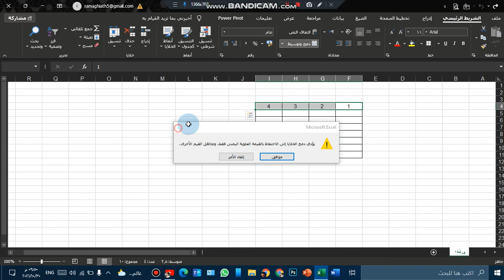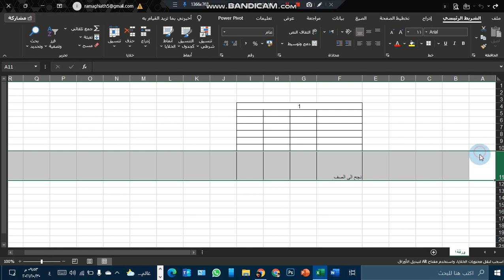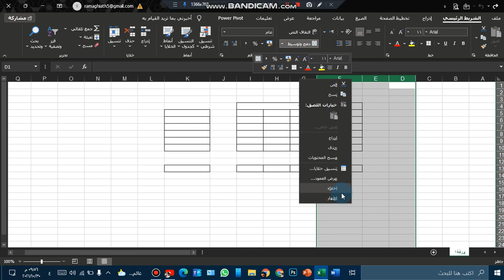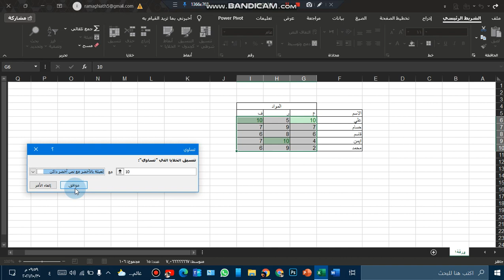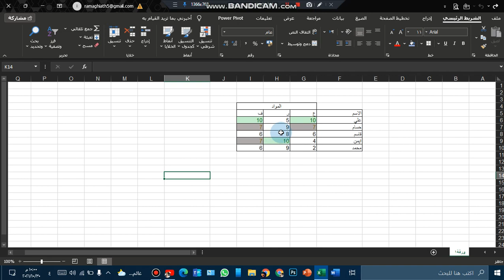المحاضرة الأولى / الجزء الثاني Excel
excel 2019 شرح كامل,
excel 2019 download,
excel 2019 download free,
excel 2019 تحميل,
excel 2019 product key,
excel 2019 online,
excel 2019 bible pdf,
excel 2019 portable,
pivot table excel 2019 شرح,
دورة excel 2019,
تعلم excel 2019,
شرح برنامج excel 2019,
curso excel 2019 - sesión 04,
curso excel 2019 - sesión 03,
excel 2019 module 1,
excel 1 simulation 2019,
excel 2019 module 1 textbook project,
excel 2019 project 1,
excel 2019 project 1-3,
tqc 2019 excel 102,
tqc 2019 excel 104,
tqc 2019 excel 108,
tqc 2019 excel 204,
tqc 2019 excel 206,
tqc 2019 excel 202,
excel 2019 ch 2 post test,
excel 365 vs excel 2019,
excel 3 simulation 2019,
diferencia entre excel 2019 y 365,
mapas 3d excel 2019,
excel 4 simulation 2019,
excel 2019 module 4,
excel 2019 module 6 case 2,
excel 2019 module 6 case 1